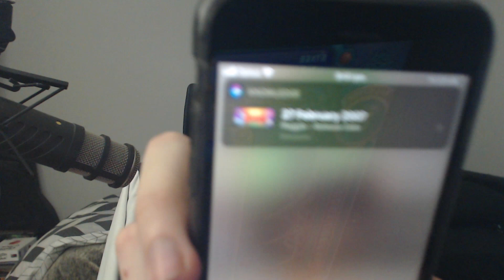SCREAMING at my game of Peggle...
Thought I'd do a bit of a different video today.